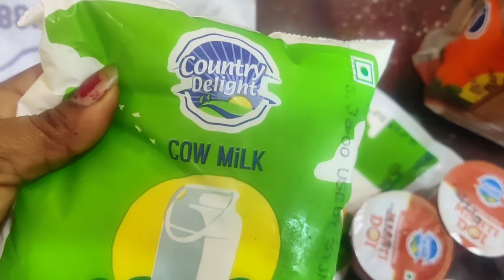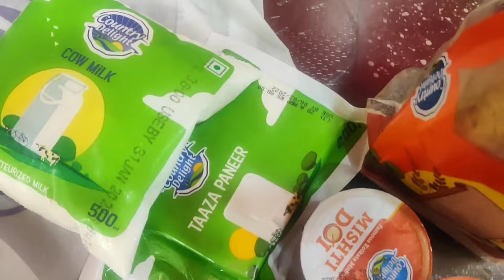indian daily life vlog/ mutton curry recipe /आज mutton curry बनाया ।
follow Instragram:-mili.id89

mutton curry #
aloo pakoda#

resort to aap logon ka support mere liye bahut jyada jaruri hai please support kijiye jyada se jyada